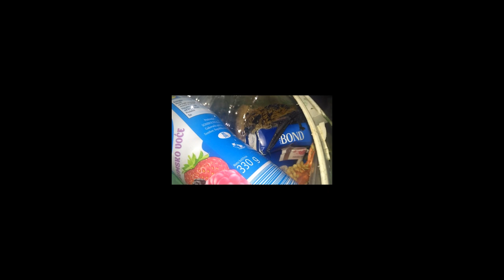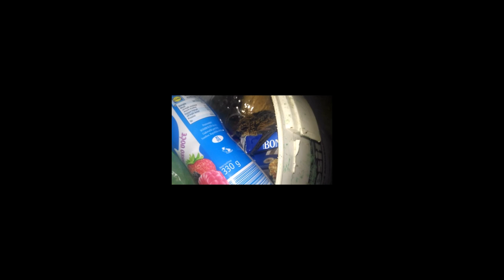NAPAO NAS SLEPI MIS! Devojka Iz Hrvatske Pocela Trenirati , da me prebije ? *omg*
5$ odma

💵🔴 YOUTUBE CHANNELS 🔴💵
🔴 DOLLAR GOSPODA

💰LEPI💰 900$
💰 Lolipon 736.99$
💰 Skins 627.49 💰
💰 ZVEZDA💰 609$
💰Gomas 519.44 💰
💰 Skinsss 415.28 💰
💰THOMA💰 371$
💰BrateX💰260$
💰ZIZO💰 220$
💰 Skegro67💰 150$
💰lukavarga💰 132$
💰BATA007💰 109$
💰TheChuka💰 80$
💰Kokalo💰 69$
💰RrScorpion💰 61$
💰gllance💰 60$
💰Emanuel💰 55$
💰djolejedi💰 35$